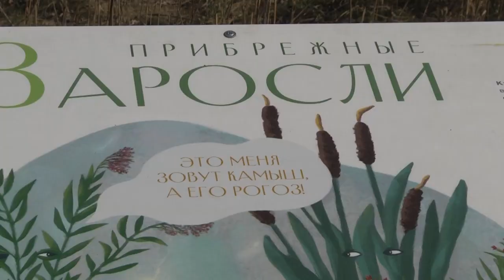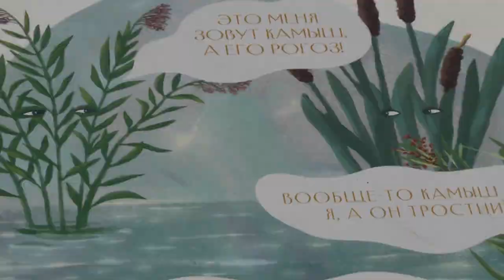2021-04-01 г. Брест. Акция БРСМ: уборка территории экологической тропы». Новости на Буг-ТВ.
Акция БРСМ: уборка территории экологической тропы  «Дорога жизни».
1 апреля -  день юмора и веселья. И действительно, без него не обошлись молодые активисты города Бреста, которые проживают в Московском районе.  С задором и воодушевлением  ребята подошли  к уборке  территории экологической тропы  «Дорога жизни». Это не первый трудовой десант молодежи. С 4 марта по инициативе районного комитета БРСМ проходит акция «За дело». Как это было- в материале наших корреспондентов.